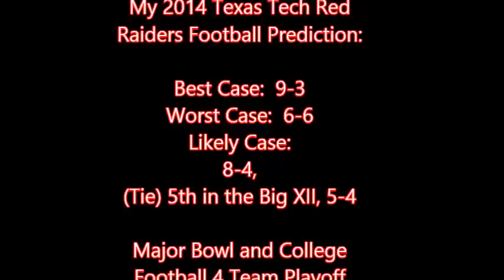2014 Texas Tech Red Raiders Football Preview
My 2014 College Football Previews takes us to the South Plains, Lubbock, Texas and the Texas Tech Red Raiders.  Can coach Kliff Kingsbury feature another high-powered offense, while getting the defense to play better?  How will QB Davis Webb fare, now that Baker Mayfield is at Oklahoma? can OL La'Raven Clark have anothe standout season?   Can the LB's Sam Eguaven and once RB now LB Kenny Willaims help improve the TTU defense?  Last year, Tech went 8-5, but only 4-5 in Big 12 play.  They did beat Arizona State in the Holiday Bowl.

Oklahoma, Sooners, College Football, 2014, theousooner56, Bob
Stoops, Big 12, XII, national, Championship, 2013, Sugar Bowl, OSU